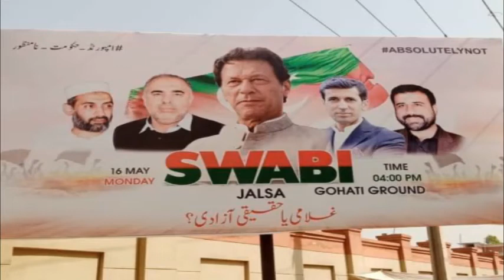hakumat ke jald hatam huny ka dawa,sawabi jalsa mn VIP security b mil gaee,Tareehi jalsa ki report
عمران خان کا صوابی میں جلسہ میری جان کو خطرہ کا بیان ۔ حکومت نے وی آئی پی سیکورٹی فراھم کر دی کیا اسمبلیاں جلد ٹوٹنے والی ھیں اور ن لیگ کی حکومت ختم ھو جائے گی عمران خان نے صوابی جلسہ میں بڑا دعوئ کر دیا رپورٹ الحجاز نیوز